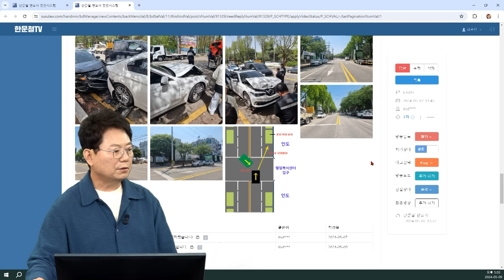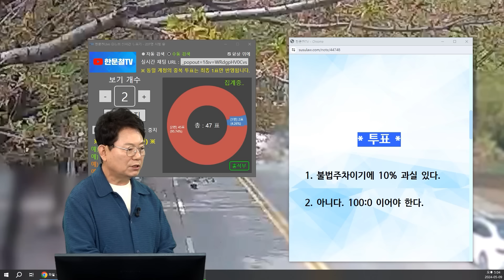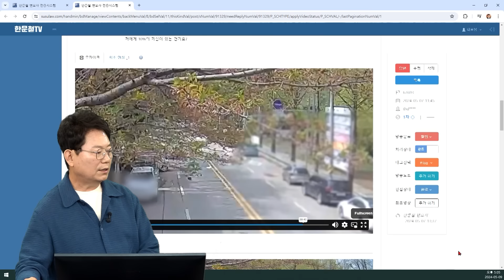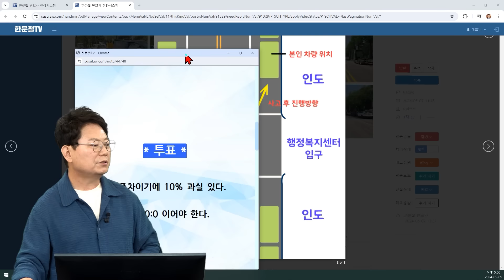21927회. 잠시 불법주차했다가 BMW 폐차된 썰 풉니다.. 아니 근데 이거 10% 과실이 있다고요?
짤방
67693
240509 (목) 2부 생방송
불법주차했다가 폐차됨..

제보자는 불법주차한 차주
두 차량이 사고가 나서 불법주차한 차에게 피해를 입혀 폐차

안녕하세요.
먼저 저는 행정복지센터에서 운영하는 운동 프로그램을 참여하고 있었습니다.
그날도 운동을 하기 위해 복지센터에 운전을 하여 갔으나 주차장이 만차로 인해
주정차금지 구역인 곳에 주차를 하게 되었고
주차 후 행정복지센터에 들어간지 6~7분도채 안되서 사고가 발생하였습니다.

폐차 수준의 사고를 당했고 사고 영상을 확인하니 제한속도30km 구간에서
굉장히 빠른 속도로 운전을 하여 난 사고인 것을 확인하게 됐습니다.

여기에서 사고를 낸 두 차량의 보험사 중 한 곳이 제게
주정차 금지구역에 주차를 했으니 10% 과실을 주장하고 있는 상태이며
제 보험사에서는 우선 CCTV영상을 갖고 싸울 준비를 하고 있는 상황입니다.

제한속도 30km구간에서 과속을 하여 폐차직전 또는 폐차까지 시킬정도로 크게 난 사고인데
저에게 10%의 과실이 있는 건가요?

* 투표
1. 불법주차이기에 10% 과실 있다. (6%)
2. 아니다. 100:0 이어야 한다. (94%)

* 재투표
1. 불법주차이기에 10% 과실 있다.
2. 아니다. 100:0 이어야 한다. (100%)

* 의견

- 불법주차가 과실되려면 편도 1차로에서 주차했을 때임. 여기서는 2차로에 주차함

- 블박차 잘못 없다는 의견

가히